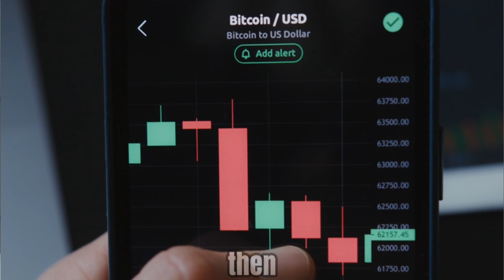You Can’t Want to Swim and Expect to Not Get Wet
This is a lesson that I have learned from MJ DeMarco and Hamza.

 And, I really appreciated the lesson because when I reflected back upon my own life, I do see that I have been scared a LOT my whole life when it comes to taking “action, assess, and adjust” based on what went right or wrong.

You have probably also experienced this especially if your parents/school teachers/other adults were really strict or kind of punished you when you do something wrong instead of helping you get back up and try again.

Anyways, I hope that this video provides value to you and, hopefully, whatever it is that you have on your mind, you go and do it!